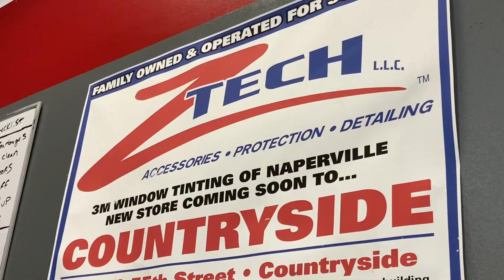NEW 2020 Corvette C8 Transforms With This Mod - Every Corvette Needs THIS!!!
The already legendary Chevy Corvette C8 is a rediculously cool car inside and out! We had the opportunity to film the window tinting process and man this video came out sweet. If you havent been already, let us introduce you to the new american muscle...

Call for free quotes/ questions at either of our 2 locations in the chicagoland suburbs